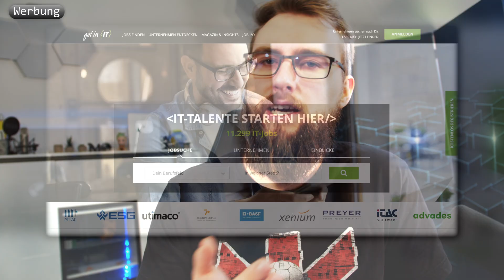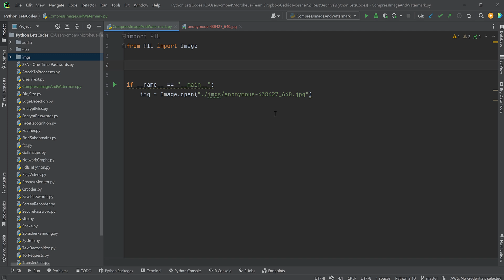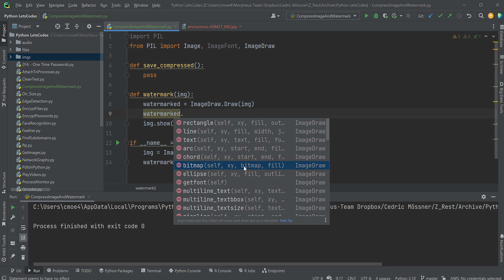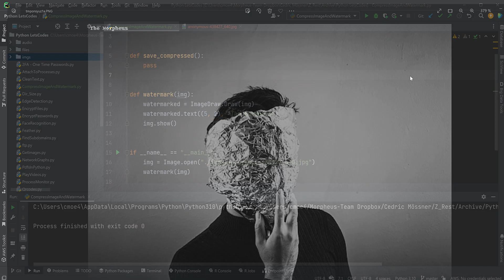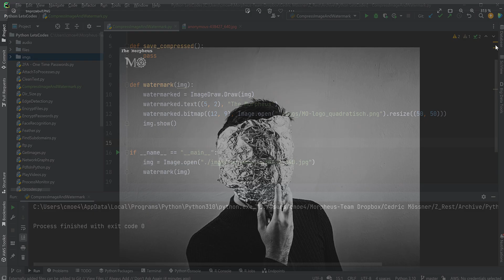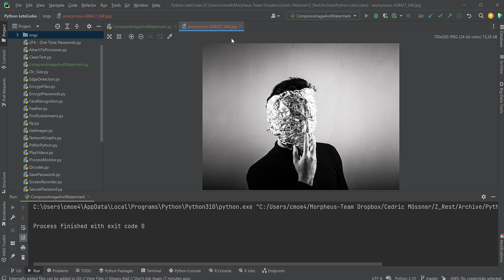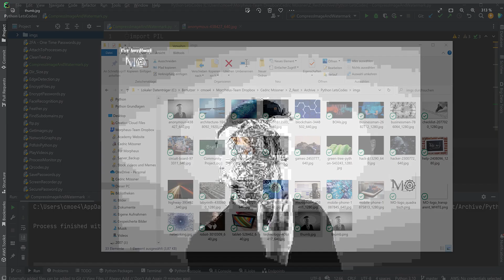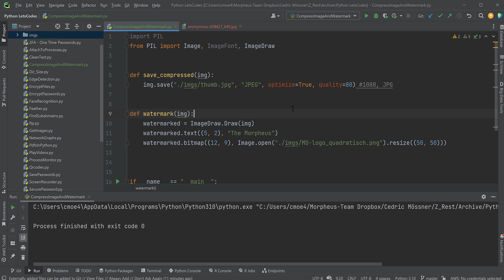Python Let's Code: Wasserzeichen und Komprimieren von Bildern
Bilder komprimieren und Watermarks setzen mit Python? So funktioniert’s!

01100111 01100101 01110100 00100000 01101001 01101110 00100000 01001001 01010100

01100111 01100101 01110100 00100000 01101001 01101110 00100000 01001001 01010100